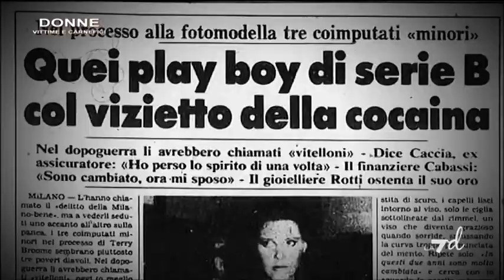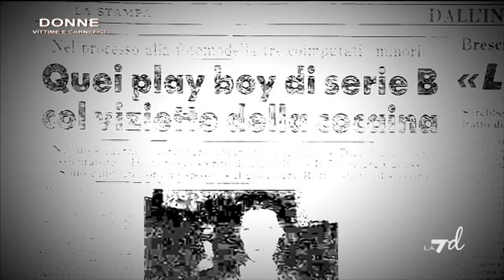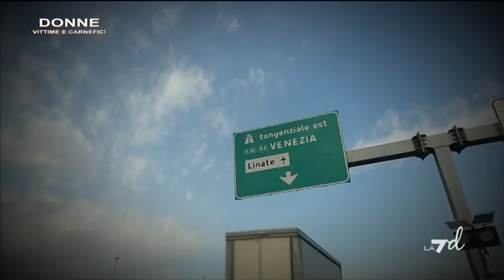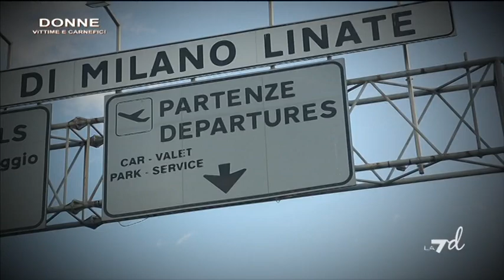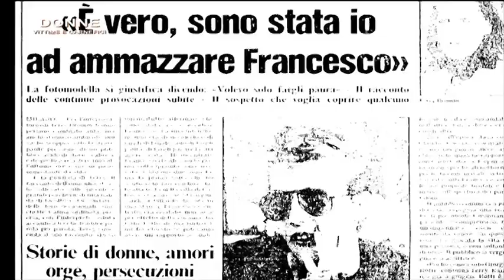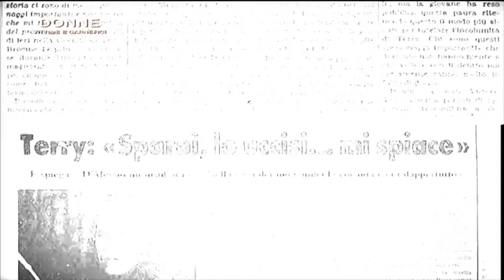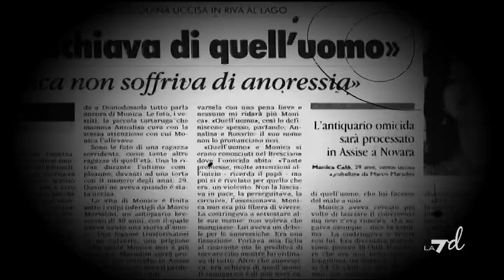Donne vittime e carnefici - IL CASO BROOME - Replica della Puntata 12/02/2013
Donne, Vittime e Carnefici
Il Caso Broome

Storie di crimini efferati, commessi per passione, per denaro o per follia sono al centro di Donne, Vittime e Carnefici. Donne innocenti, vittime di brutali omicidi, ma anche donne le cui mani si sono macchiate di sangue divenendo feroci assassine senza pietà.

In ogni puntata la giornalista del TgLa7, Francesca Fanuele, analizza alcuni tra i casi di cronaca nera che hanno sconvolto l'Italia in epoca più o meno recente, con l'ausilio di tre ospiti fissi: Margherita Carlini, psicologa clinica e criminologa, l'avvocato penalista Gianluca Paglia e Massimo Lattanzi, esperto in scienze forensi. Il racconto è arricchito dalle docu-fiction con cui si ripercorrono i passaggi fondamentali degli omicidi, e dalle testimonianze di chi, a vario titolo, è stato coinvolto nel caso. L'analisi del delitto dal punto di vista investigativo, i risvolti psicologici e gli approfondimenti sugli aspetti legali del crimine sono gli elementi chiave del nuovo programma di La7d.

Nella terza puntata viene preso in esame un delitto consumatosi sullo sfondo dello scintillante mondo della moda degli anni '80  e della celebre "Milano da bere", tra locali frequentati da ricchi dongiovanni e modelle bellissime, ville lussuose e mondanità: il caso Broome. Il 25 giugno 1984 muore a Milano il playboy Francesco D'Alessio ucciso a colpi di pistola nel suo appartamento di Corso Magenta. Un omicidio che all'epoca fece scalpore perché a uccidere il ricco seduttore romano, fu una donna appartenente al mondo delle sfilate milanesi, che dopo l'omicidio cercò in tutti i modi di far perdere le sue tracce.

Sul sito è possibile consultare una videogallery con i momenti salienti delle puntate, la ricostruzione dei casi e le repliche integrali, disponibili on demand per tutta la settimana. Il canale offre inoltre la possibilità di vedere le repliche di tutte le puntate in modalità catch-up a poche ore dalla messa in onda.

Da un'idea di Flavia Triggiani e Marina Loi, scritto con Paolo Fazzini.
Produttore Francesca Mandara. Realizzato da Videostar Srl  con la regia di Luca Alcini.
Curatrice per La7 è Rosanna Alario. Produttore esecutivo Federica Morelli.